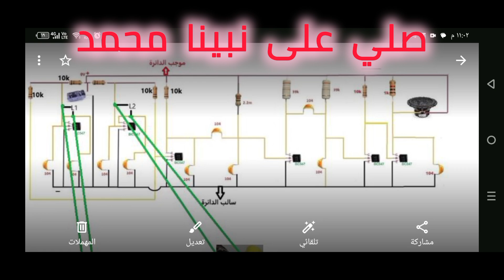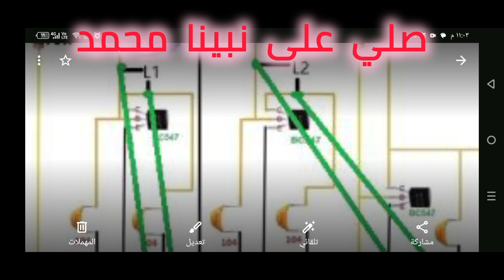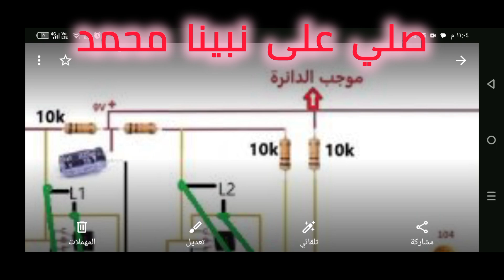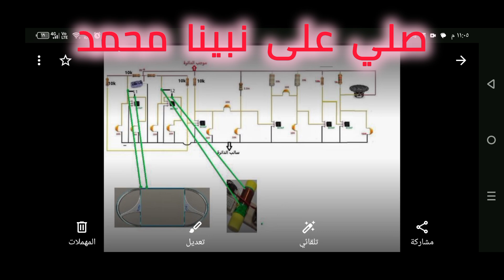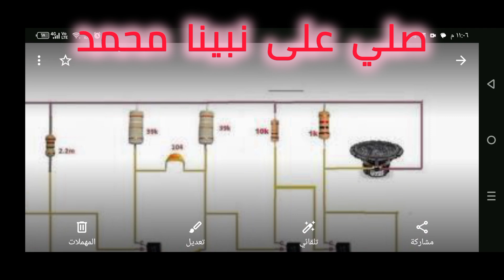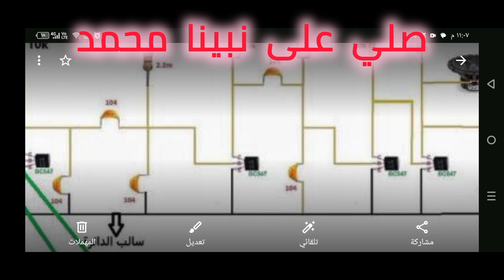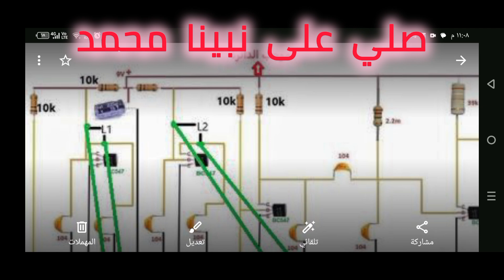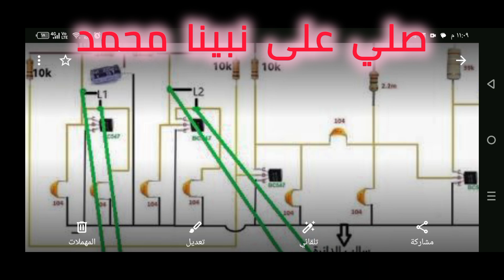شرح دائرة كاشف المعادن خطوة بخطوة للمبتدئين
Learn step by step how to build a **metal detector circuit** for beginners! This video explains all the components and connections in a simple and easy-to-follow way. Perfect for hobbyists and electronics enthusiasts who want to create their own **DIY metal detector**. Discover tips for treasure hunting, detecting coins, and how to use your **best metal detector for beginners**.

In this tutorial, we demonstrate each step of assembling a beginner-friendly metal detector circuit, explaining every part and how it contributes to detecting metals effectively.
تعلم خطوة بخطوة كيفية بناء **دائرة كاشف المعادن** للمبتدئين! في هذا الفيديو نشرح جميع المكونات والدوائر بطريقة بسيطة وسهلة المتابعة. مثالي للهواة وعشاق الإلكترونيات الذين يرغبون في صنع **كاشف معادن DIY** بأنفسهم. تعرف على نصائح للبحث عن الكنوز والكشف عن العملات وكيفية استخدام أفضل أجهزة كشف المعادن للمبتدئين.

في هذا الشرح نوضح كل خطوة في تجميع دائرة كاشف المعادن للمبتدئين مع شرح لكل جزء وكيفية عمله لاكتشاف المعادن بكفاءة.
كاشف المعادن, دائرة كاشف المعادن, صنع كاشف المعادن, كاشف معادن للمبتدئين, البحث عن الكنوز, جهاز كشف المعادن, مشروع إلكتروني, كاشف المعادن DIY